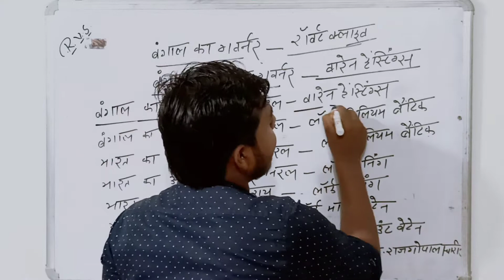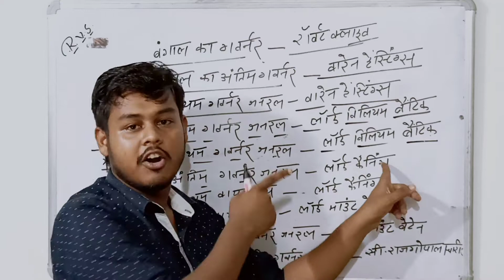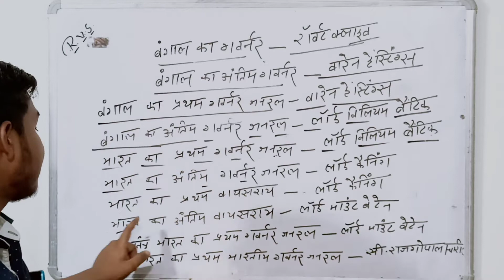VVI Objective question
vvi objective,
vvi objective question 2022 12th hindi,
vvi objective question 2022 12th math,
vvi objective question 2022 12th english,
12th physics vvi objective 2022,
12thclass_hindi_100marks_vvi_objective_question_answer_bihar_board_exam,
12th physics vvi objective 2023,
12th math vvi objective question 2022,
12th vvi objective question,
vvi objective 2022,